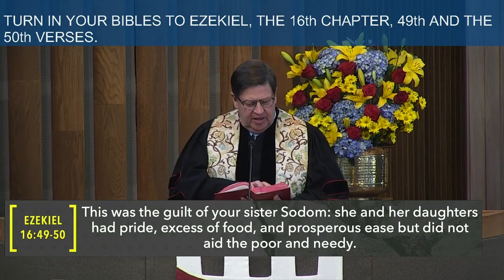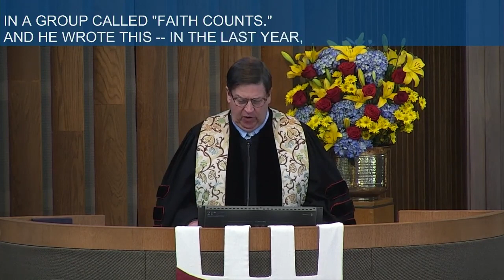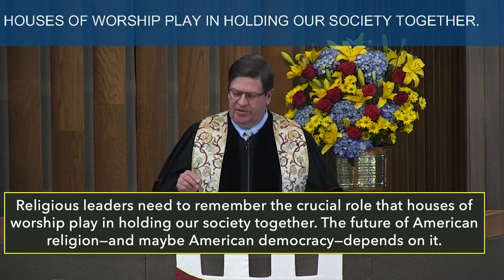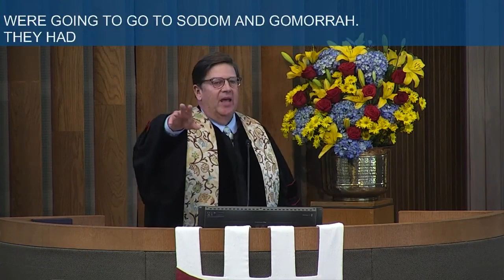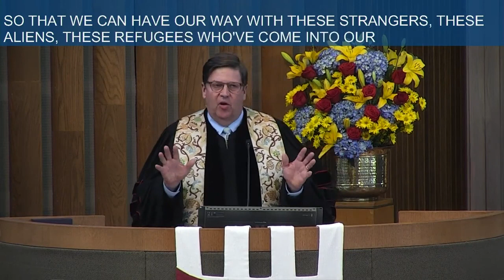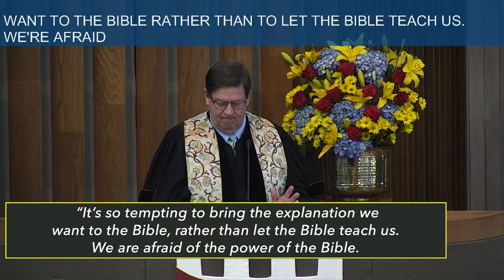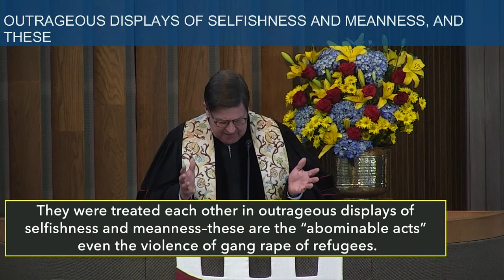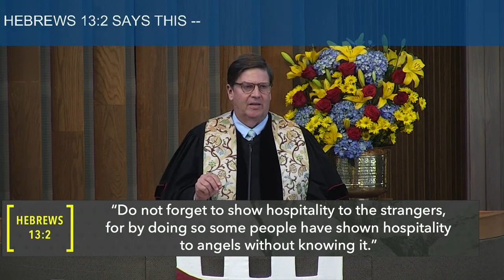Taboo: Sodom & Gomorrah--What the Church Doesn't Talk About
This is a sermon on one of the most misunderstood, abused and misused stories in all of the Bible.  The irony is that there are several places in scripture that tell us what the story is about.  Jeremiah said the sin was Ezekiel defined the sin of Sodom and Gomorrah as 1) pride, 2) haughtiness, 3) hoarding riches at the expense of the poor and 4) “abominable things.” You could make a case that those “abominable” things could include homosexual acts, but it's really about evil men who wanted to abuse the refugees to whom Lot was giving the gift of hospitality and protection.  This story culminates in an attempt by the mob of wicked me to rape, and rape is about violence fueled by hatred using sex as the weapon.